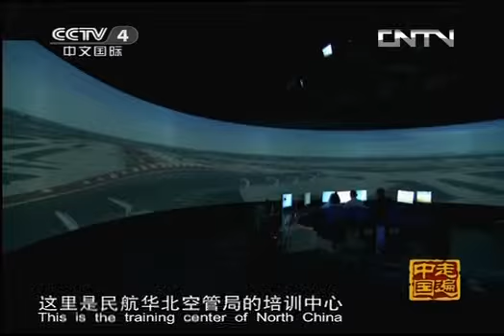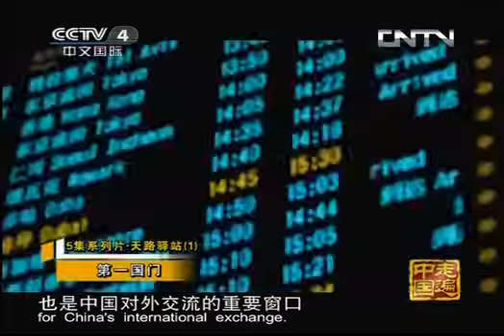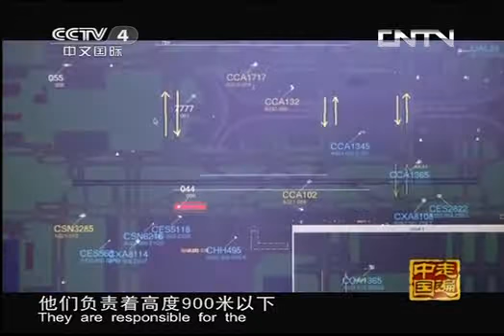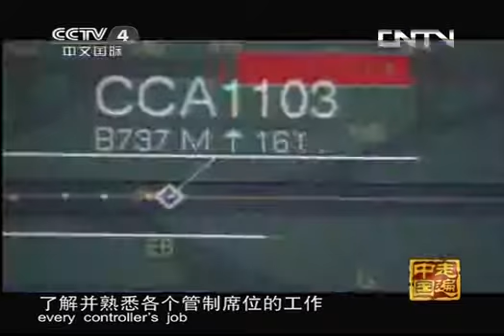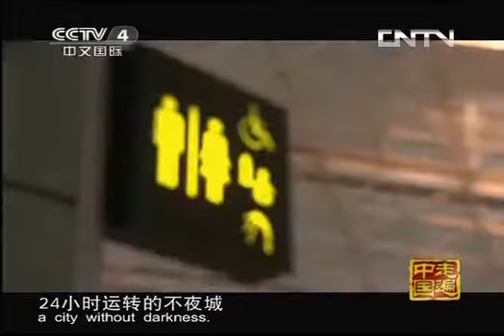走遍中国频道 《走遍中国》 20131021 系列片《天路驿站》 第1集 第一国门